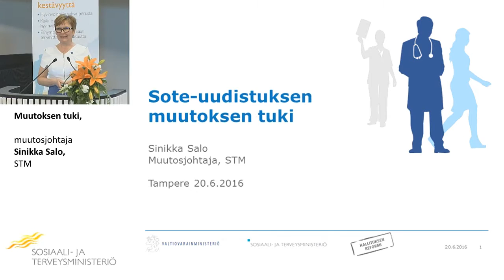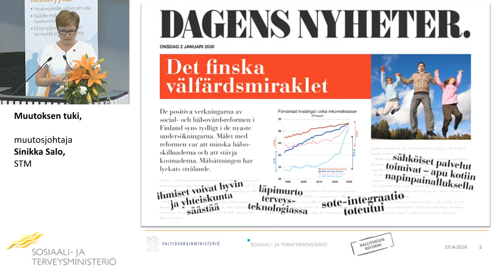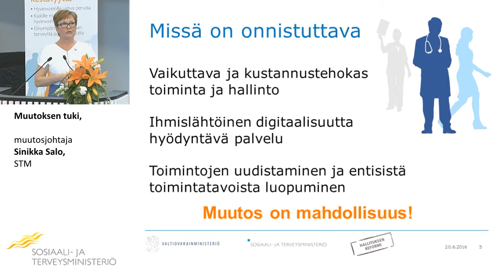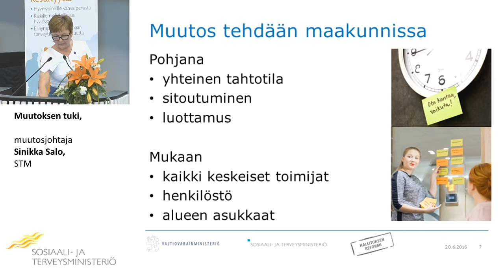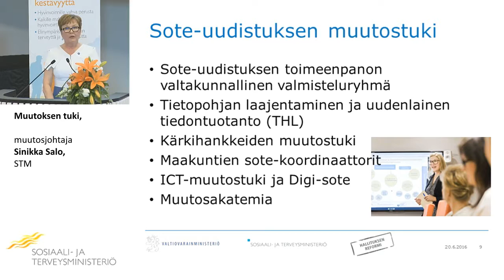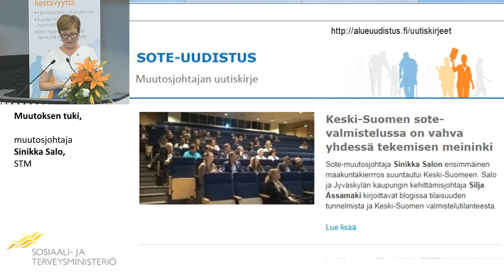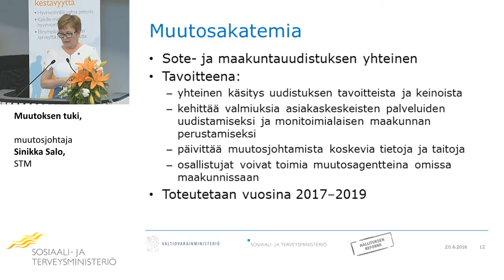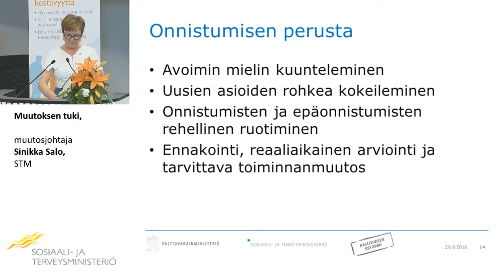Muutoksen tuki, muutosjohtaja Sinikka Salo, STM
Sote-uudistuksen kutsuseminaari